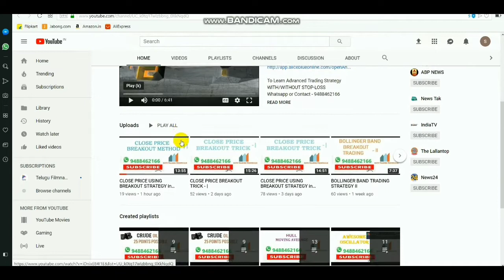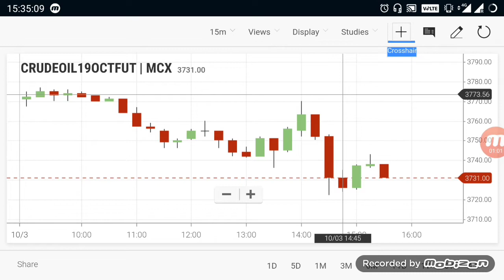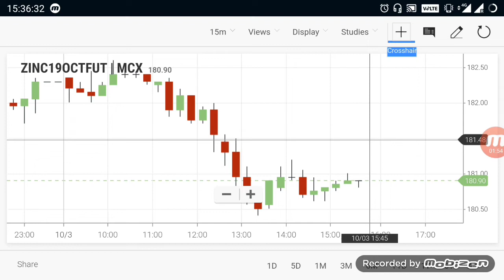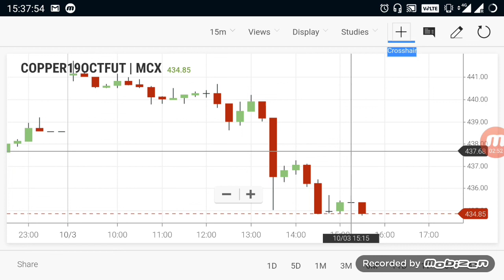Commodity Live Levels | Crudeoil Evening Breakout Range 3 Oct 2019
LINK to open  account - 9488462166